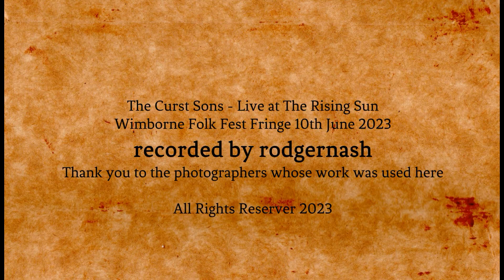Hobo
Taken from the EP The Curst Sons Live.
Composer – B Crooke
'recorded by rodgernash' at The Rising Sun,Wimborne Folk Festival Fringe, 10th June 2023